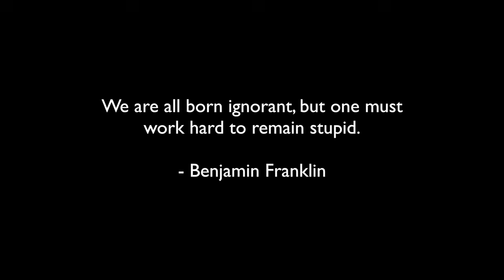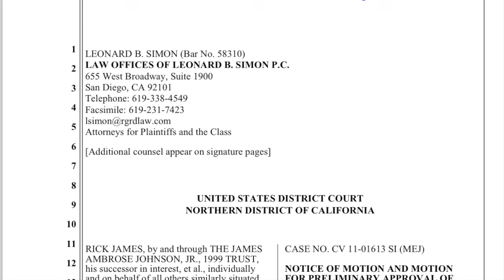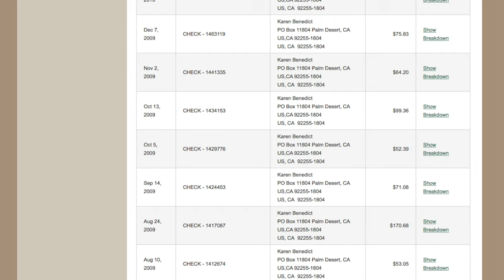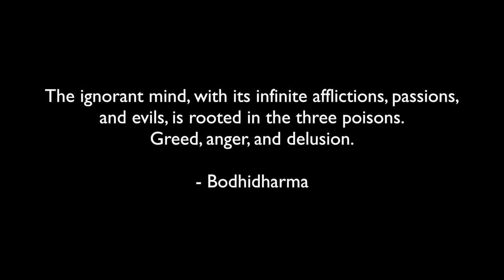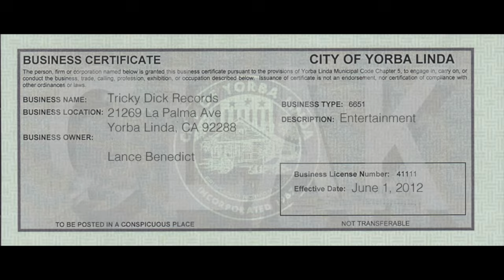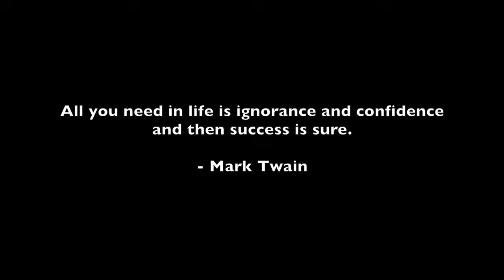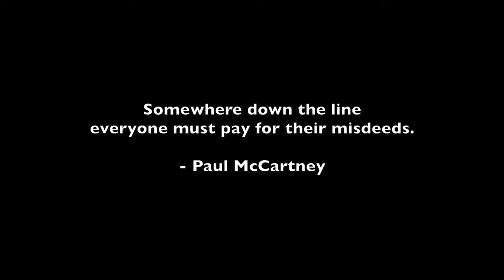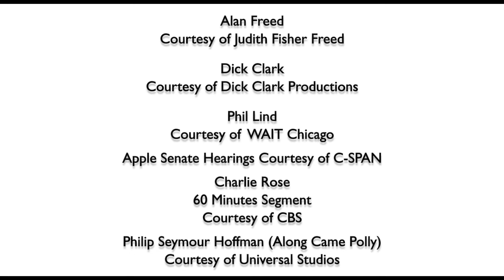iTunes - The Sound of Organized Crime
Award Winning Director Lance Benedict delivers another compelling documentary about the corruption and misconduct by Apple iTunes.  In this film, Lance explains first hand, how musicians worldwide are getting burned by iTunes and its aggregators.  Please share this documentary with family and friends so we can bring this scam to an end.